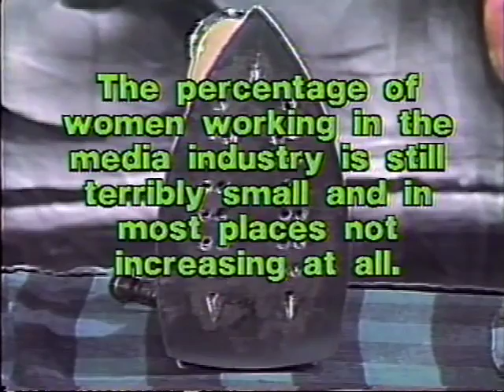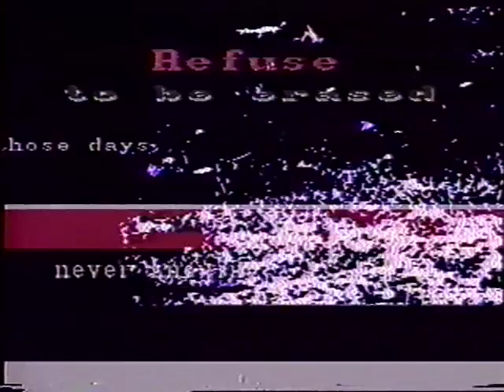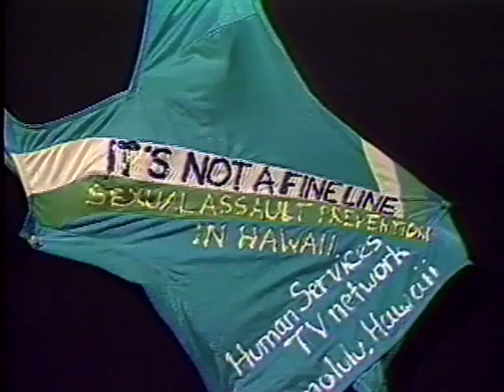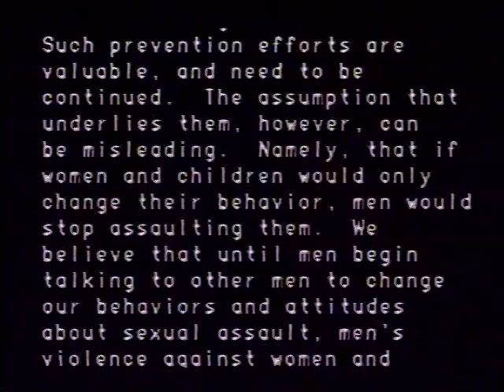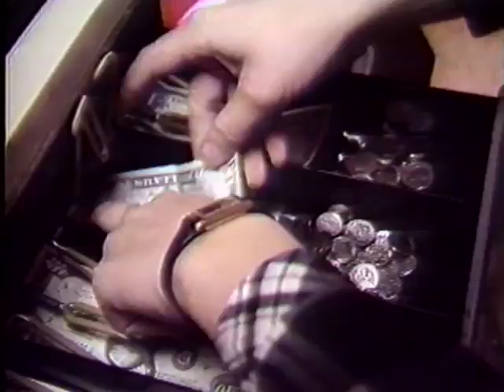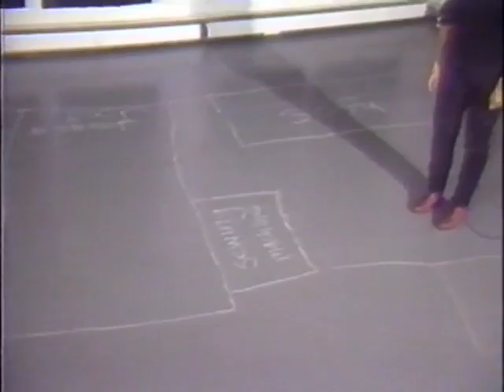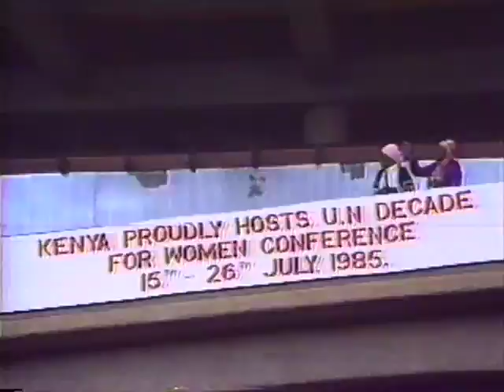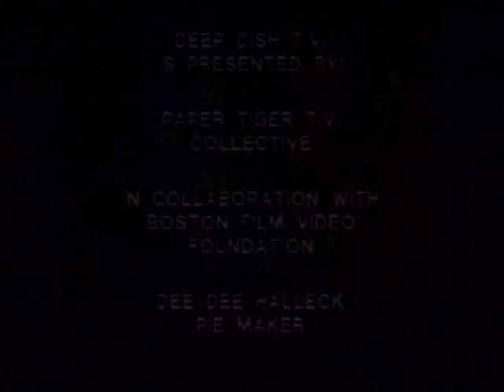That's Women's Work! TV By and About Women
The Opening Series 1986

Women's work in access exposes viewers to alternative images of women's lives and helps audiences see how insidiously sexist most network TV is. This show includes work from three women's cable groups: Video women in Pittsburgh, Women's Video Collective in Boston and The Women's Cable Consortium in Tucson. Produced by Martha Wallner and Adrienne Jenik (NY, NY)

Run time 58:00
Producer Martha Wallner and Adrienne Jenik